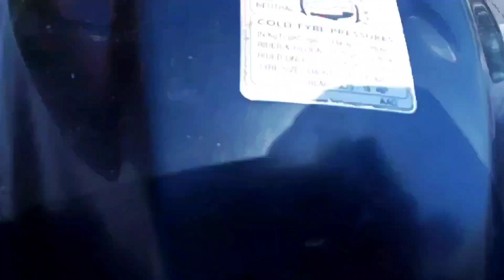Dhamaal (2007) | Behind The Scene | Dhamaal Movie Spoof | Nishad Vlogs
Artist - Ritik Nishad || Ravi Nishad
Camera - Lalit Nishad
Director - Ritik Nishad
Audio Player - Neeraj
Editor - Ritik Nishad